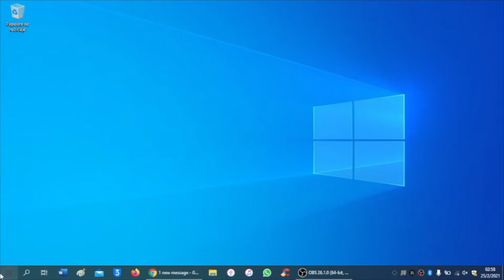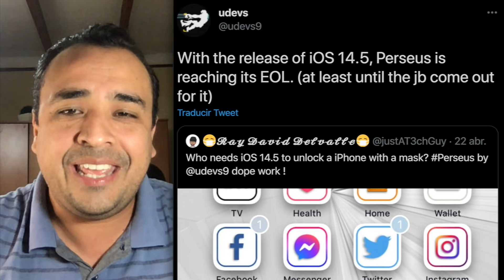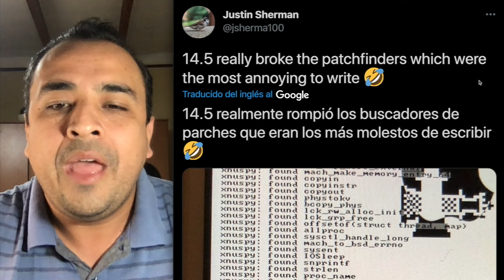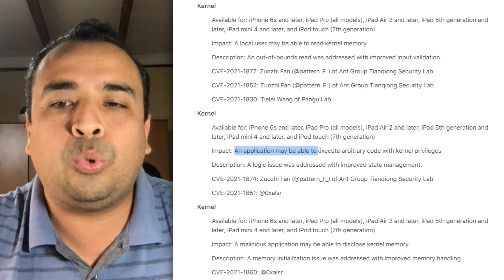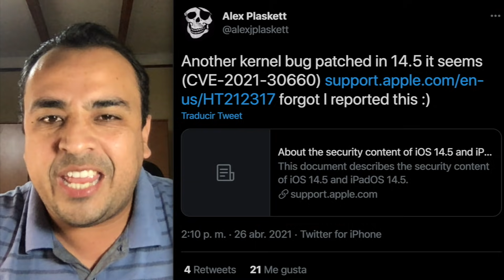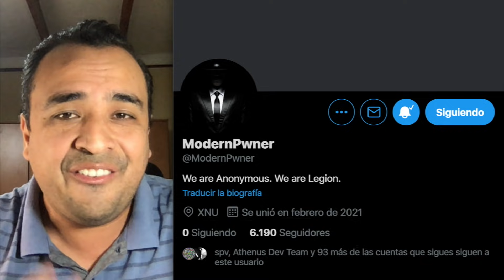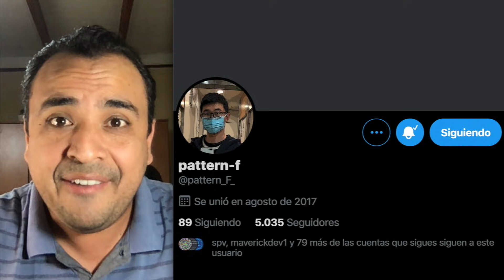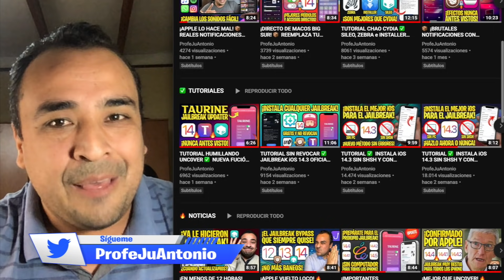¡VALIÓ LA PENA ESPERAR! 🔥 REVELADO TODO PARA EL JAILBREAK iOS 14.4 / 14.4.1 / 14.4.2 / 14.5